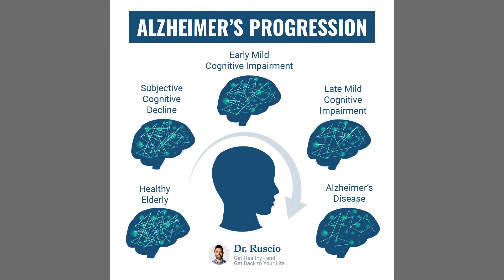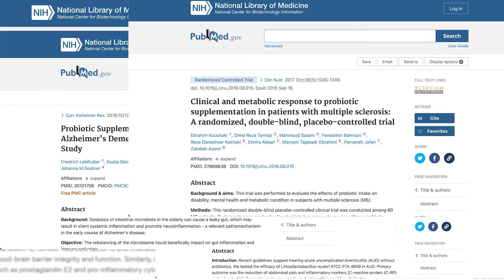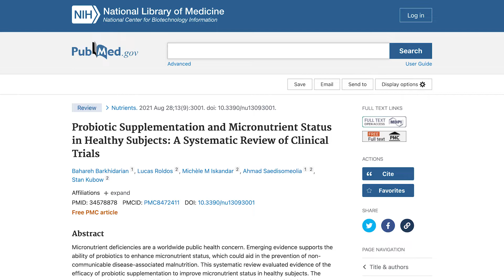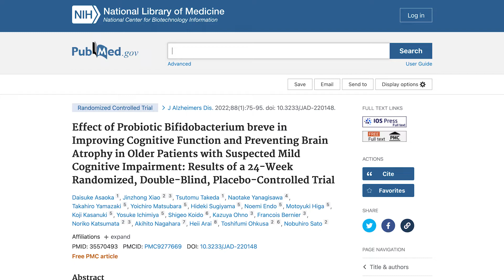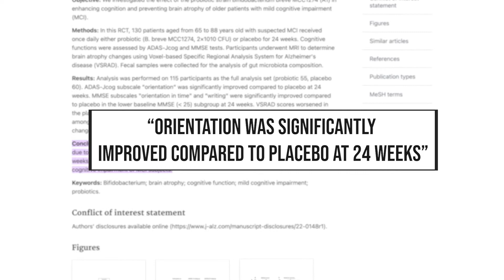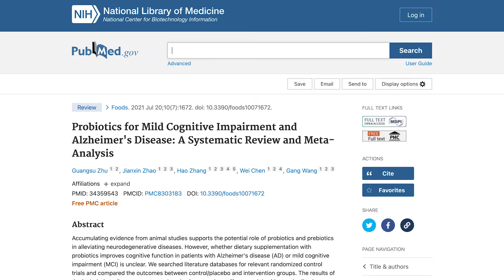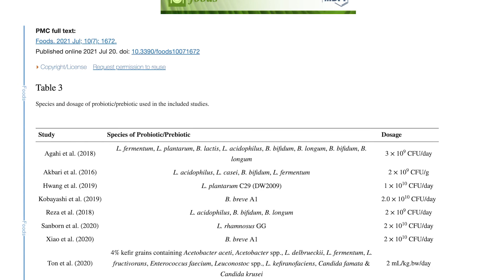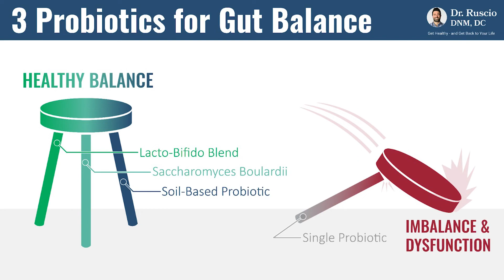Probiotics for Brain Health: Brain Atrophy and Cognition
We all want to maintain the sharpest brain possible, especially as we age. And now, new research is showing the important role of probiotics for brain health.

A new study published in the Journal of Alzheimer's disease looked at the relationship between probiotics, cognitive function, and brain atrophy.

While I dive deep into the study’s outcomes, I also speak on why multi-strain probiotics are preferred and how else probiotics benefit gut, brain, immune, and liver health.

You’re welcome to schedule a free discovery call with our nurse to make sure we’re the right fit.